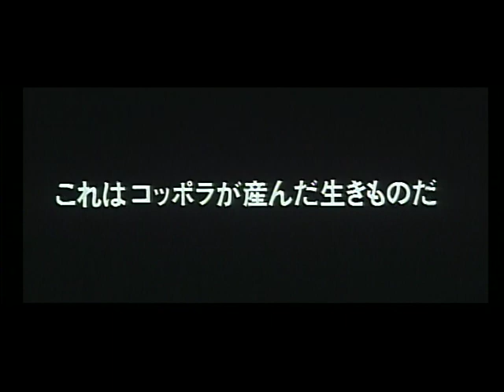映画「地獄の黙示録 特別完全版」日本版劇場予告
戦争。アメリカ。
これはコッポラが産んだ生きものだ。

原題「Apocalypse Now」2001年 アメリカ
第52回アカデミー賞 撮影賞、録音賞
第37回ゴールデングローブ賞 監督賞、助演男優賞：ロバート・デュヴァル
監督：フランシス・フォード・コッポラ
脚本：ジョン・ミリアス、フランシス・フォード・コッポラ
出演：マーロン・ブランド、マーティン・シーン、ロバート・デュヴァル、デニス・ホッパー